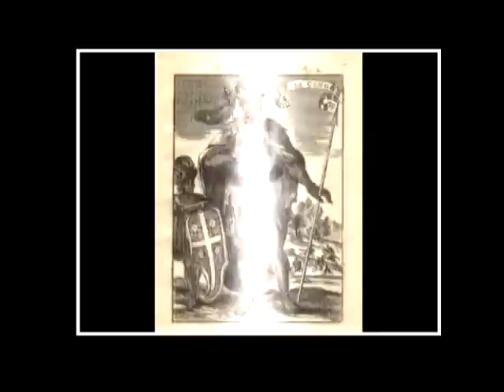Mbanza Kongo Part. 1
Visite à Mbanza Kongo (Yala Nkuwu et Kulu Mbimbi)